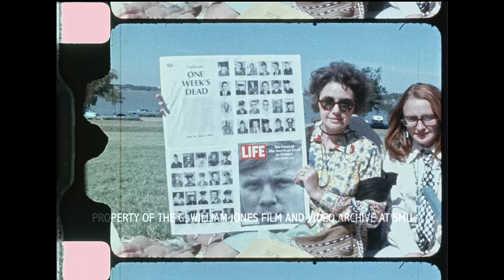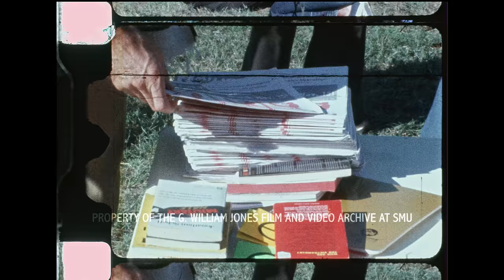Dallas Peace Moratorium - October 15, 1969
Featuring the Velvet Underground and NASS.

Read Robert Wilonsky's Dallas Morning News article about the discovery of the film and interviews with people behind the event: